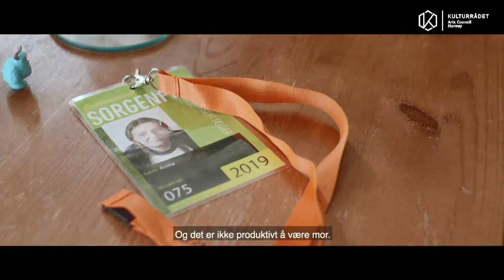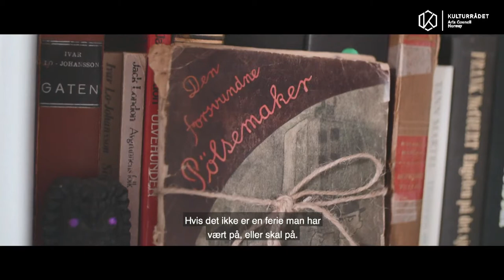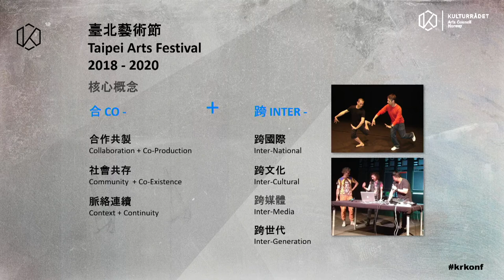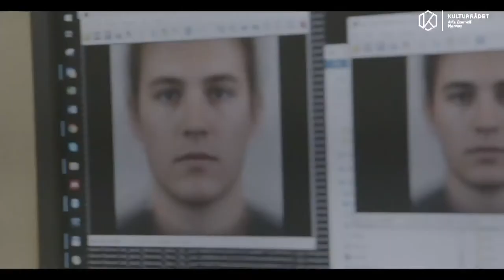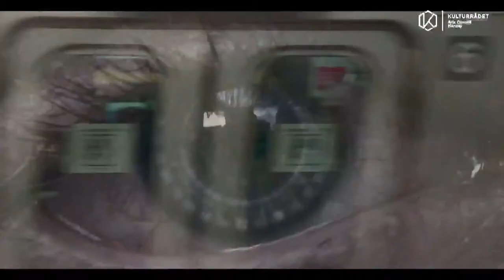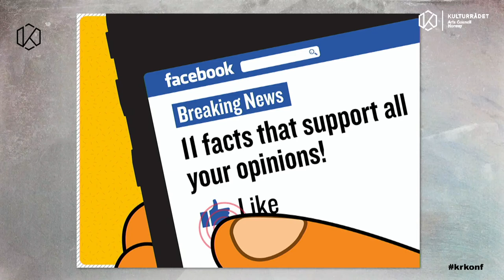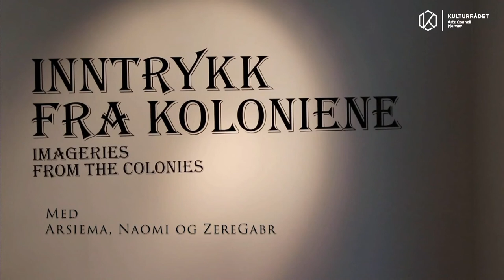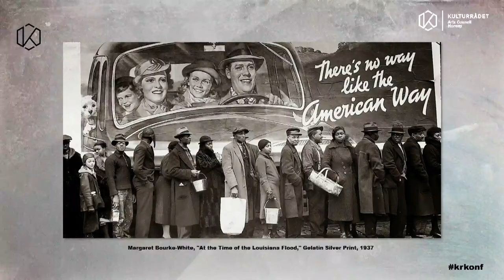Årskonferansen 2019: Utenforskap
PROGRAM
09.00      Registrering og kaffe
10.00      Konferansestart

                Konferansier: Iman Meskini
                Kunstnerisk åpning,  Bendik Giske (saksofon)

Del 1

                I første del av konferansen får vi en portrettserie der tre
                personer deler sine erfaringer. Vi møter en handikappet
                bygdegutt fra arbeiderklassen som fant sine forbilder i
                kulturfeltets randsoner, en allsidig ung skuespiller som har
                brøytet vei i kultur-Norge som kvinne og muslim, og en
                scenekunstner som har flyttet til Norge fra Brazil og kjenner
                «The White Gaze» på kroppen.

                Portretter
                Iman Meskini, skuespiller
                Bjørn Hatterud, kritiker og forfatter
                Deise Nunes, skribent og teaterkritiker

10.40      Del 2 - Hva er utenforskap?

                I denne delen av konferansen håper vi å formidle kunnskap
                som kan gi økt forstålse og økt interesse for de sentrale
                spørsmålene: Hva er utenforskap og hvordan oppstår
                utenforskap eller følelsen av utenforskap? Hvordan
                påvirker det samfunnet og oss som individer?
                Landets fremste eksperter skal hjelpe oss til å forstå dette
                komplekse temaet.

                Innlegg
                Aksel Tjora, professor i sosiologi: Utenfor fellesskapet?

                Panelsamtale
                Individuelle erfaringer,strukturelle problemer?

                Thomas Walle,  sosialantropolog (moderator)
                Fanny Duckert, psykolog
                Kaveh Rashidi, lege og skribent

                Innlegg
               Trine Skei Grande, kulturminister
                Kunstnerisk innslag,  Daniel Mariblanca

12.00      Lunsj

13.00      Del 3 - Can Art Make the World Great Again?

                 Innlegg
                 Danby Choi, sjefredaktør for Subjekt:
                 Mer enn bare minoriteter
                 Fu Kuen Tang, direktør Taipei Arts Festival:
                 Om kunst, kultur og demokrati i Asia
                 Tonje Hessen Schei, regissør og dok.filmskaper:
                 Documentary as a Tool for Social Change

                 Innlegg
                 Kari Steen-Johnsen, sosiolog og forskningsleder:
                 Offentligheten som rom for frie uttrykk

14.00       Pause

14.15       Video
                  Anki Gerhardsen, journalist og kritiker:
                 Ytringsmangfold i norsk kulturliv

                 Innlegg
                 Emma Wolukau-Wanmbwa,
                 stipendiat Kunsthøgskolen i Bergen,
                  i samarbeid med kunstnerne Hinda Farah Ibrahim
                 og Sheila Kassim Feruzi: Oi!

                 Panelsamtale
                 Anne Hilde Neset,
                 direktør Kunstnernes Hus (moderator)

15.15        Pause

15.35        Del 4 -En ny kulturpolitikk

                   I denne siste delen skal vi samle trådene og
                   diskutere hvordan kulturpolitikken bør utformes
                   for å sikre økt deltakelse av alle i samfunnet.

                   Innlegg
                   Steven Loft, avd.dir Canada Council for the Arts:
                   How we changed Canada Council for the Arts

                   Panelsamtale
                   (Samtalen vil holdes på engelsk)
                   Kristin Danielsen, direktør Kulturrådet (moderator)
                   Jérémie Michael McGowan, direktør Nordnorsk Kunstmuseum
                    Sandra Márjá West, Sametingsrepresentant og
                    festivalsjef Riddu Riddu festivalen

                    Avslutningsinnlegg
                    Tone Hansen, rådsleder Kulturrådet

17.00          Konferanseslutt